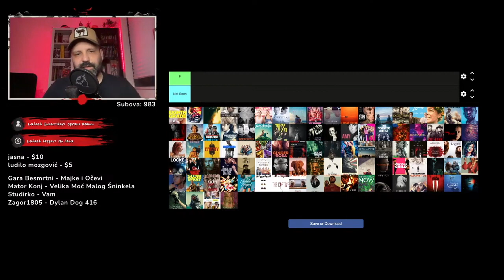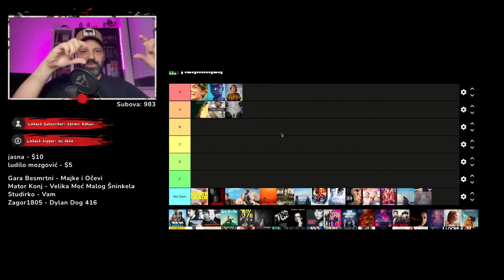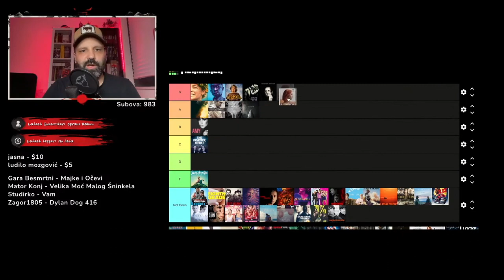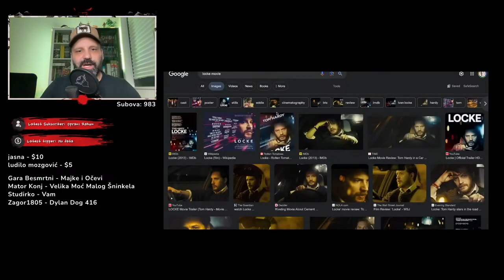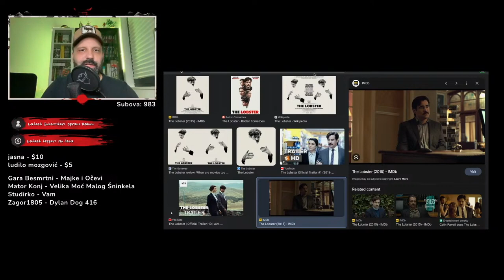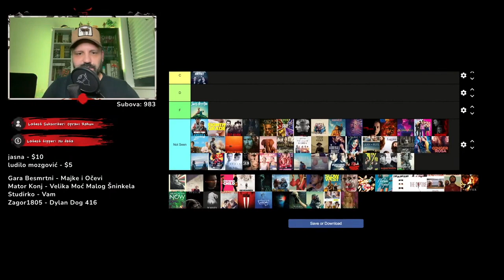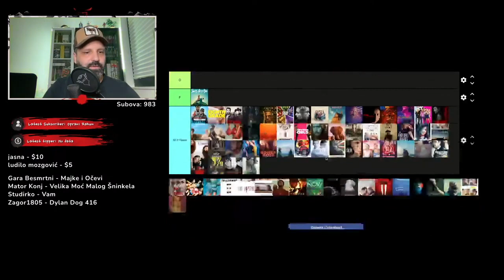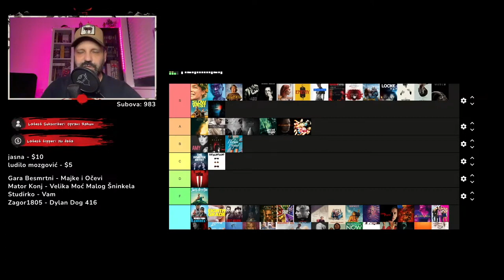Rangiram A24 filmove